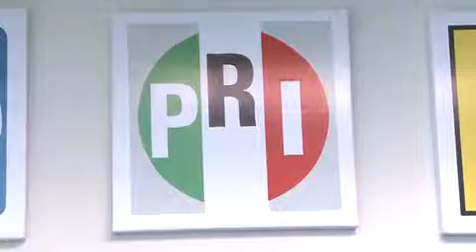Un ataque a la democracia, la conformación de una coalición opositora